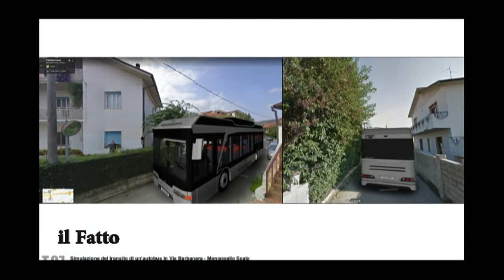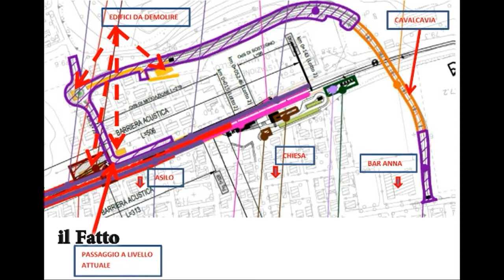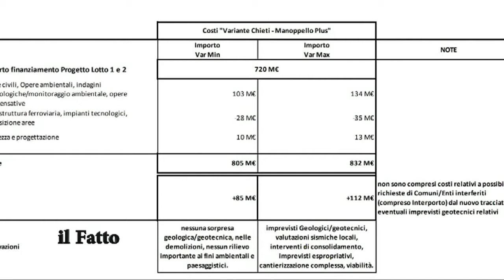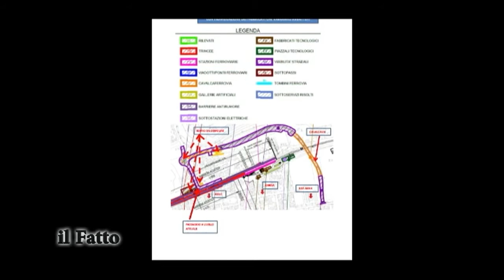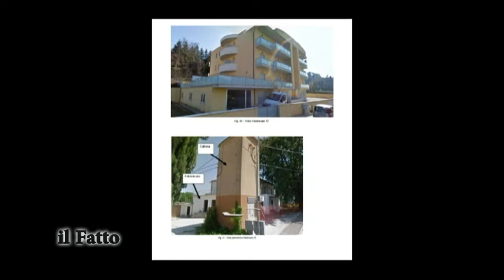IL FATTO - Il raddoppio della Pescara-Roma